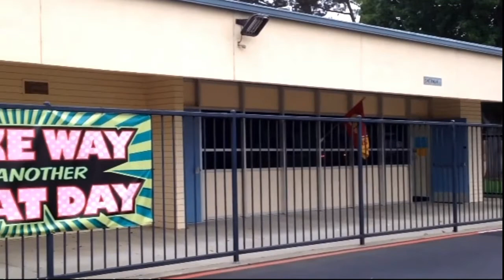September 30 2021